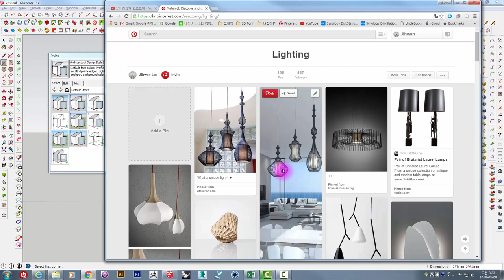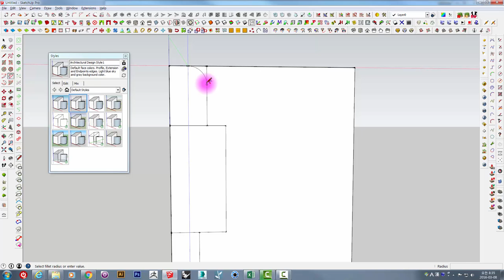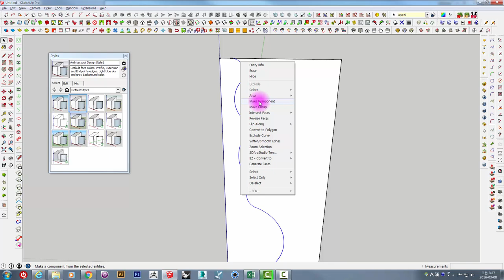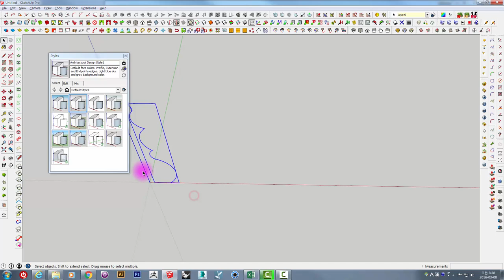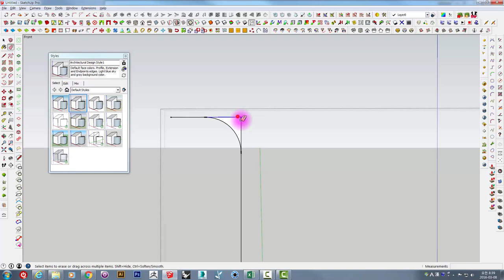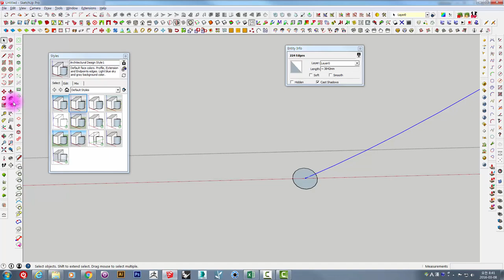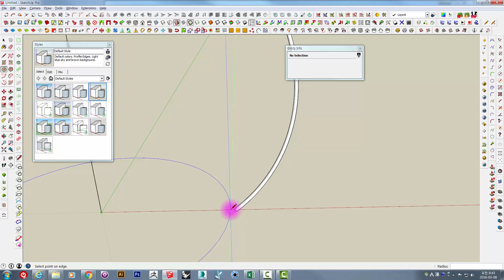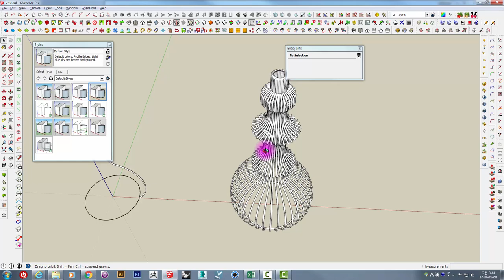UncleBucks ( 스케치업 Follow Me 로 조명만들기 )